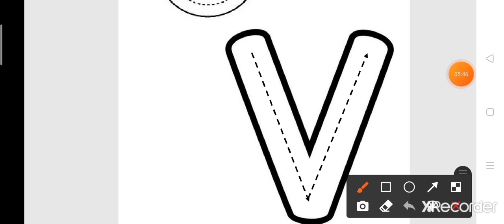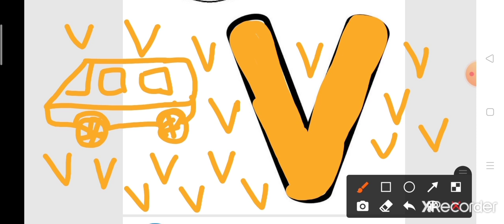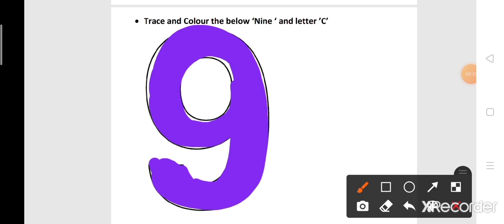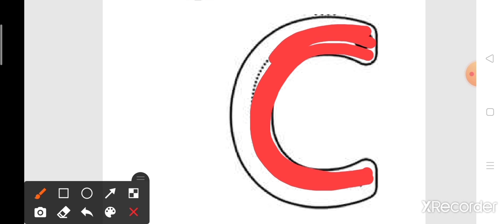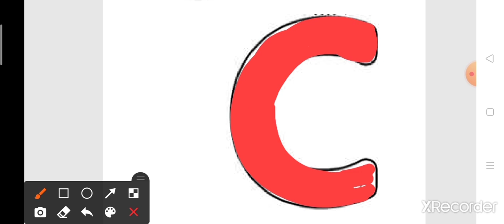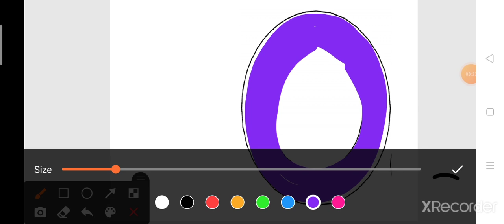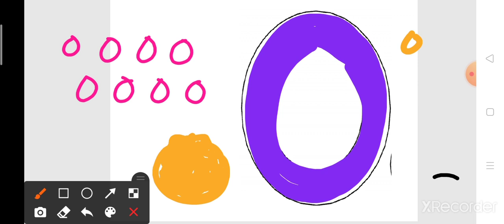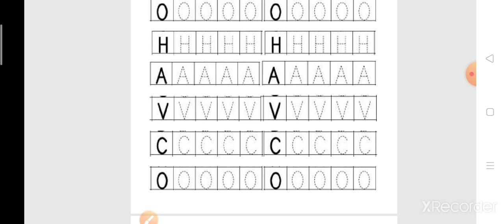jr kg worksheets ..week 5